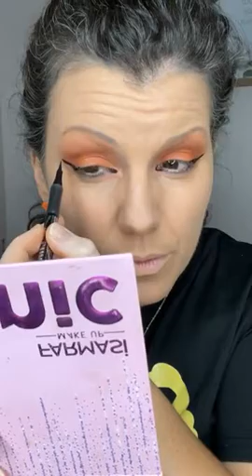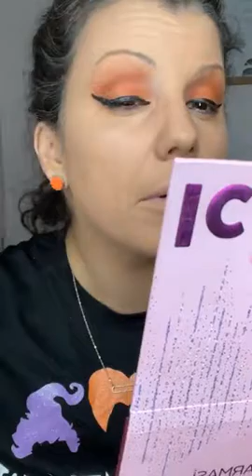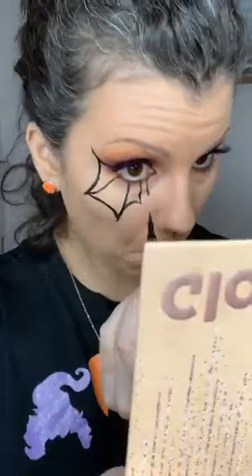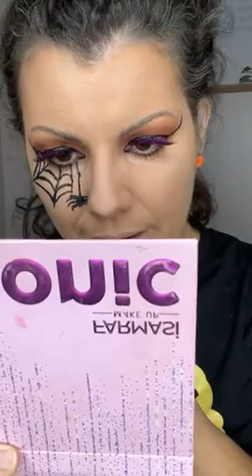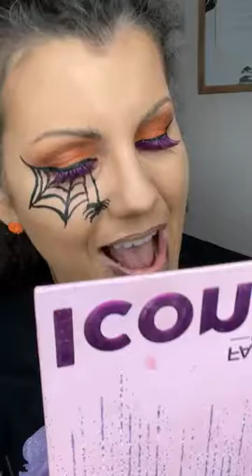Spider Web Eyeshadow Look [Simple Halloween Makeup] with Farmasi Products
Simple Halloween look with Farmasi makeup 🕸🕷